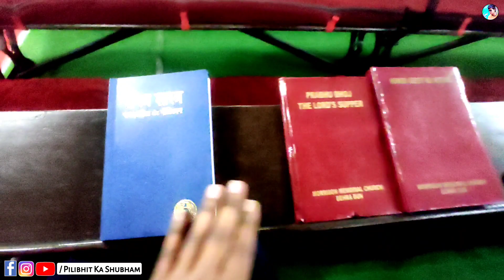Christmas Morning Special Opening Presents | Christmas Vlog 2022 | Indian Christmas 2022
Freinds Watch My Official Cover Song - Chitthi Aaye Na